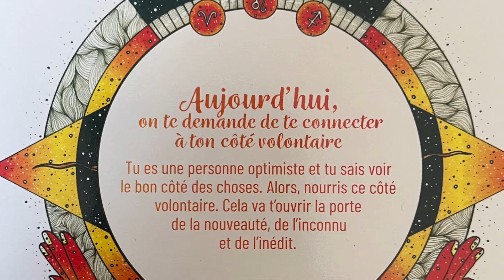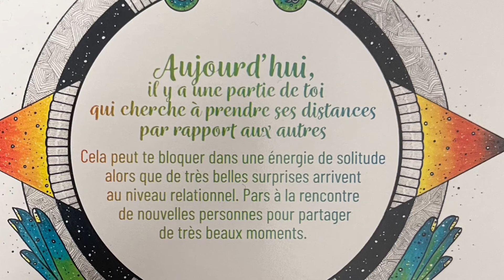Horoscope conseil du lundi 10 mai 2021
Les Monarques : signes d’air - Gémeaux, Balance et Verseau
Les Phœnix : signes de feu - Bélier, Lion et Sagittaire
Les Atlantes : signes d’eau - Cancer, Scorpion et Poissons
Les Bâtisseurs : signes de terre - Taureau, Vierge et Capricorne